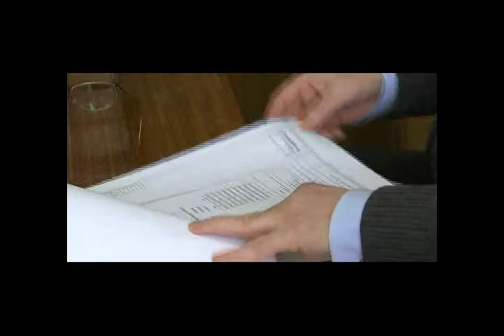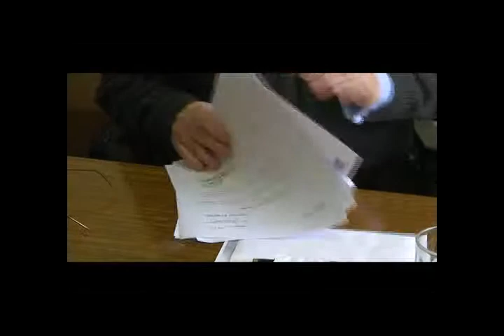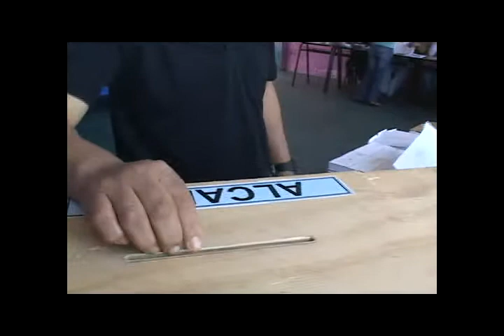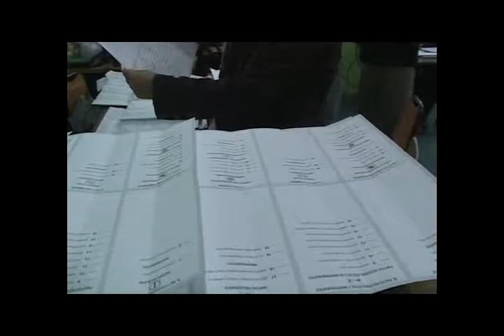MÁS DE 60 CANDIDATOS A CORE EN LA PROVINCIA DE IQUIQUE